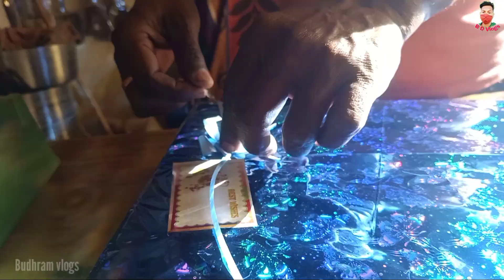Bikram's Shadi Party Vlog Kandarkela || Budhram vlogs || Sadri Video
Hey hello Namaskar johar जोहर🙏

Dil Diya Pyar kiya Sadi ka wada kiya re

Sadi video
Bikram Kar Sadi video
Sadi video Kandarkela
Kandarkela Kela Sadi
Badaik Sadi
Badaik Sadi viseo
Sadi vlog
Vijay badaik Sadi video
barilapta Sadi video
shadi painting
Sadi Wall Painting
Wedding Wall Painting
Wedding paint
Purnapani Vlog video
Township Bazar
Nugaon video
My house
Mera gaon
Mera daily vlog
Sadri video vlog
Budhram artist
Budhram painter
Desi YouTube channel
Bahut thanda hai
Subhe subhe bahut thand hai
Youtuber Rupali Panda
Rourkela vlogger
Rourkela YouTuber
Isak Munda vlogs
Budhram vlogs
Budhram badaik
Badaik art vlogs
Sadri vlog
Nagpuri vlog
Sadri video vlogs
Nagpuri vlogs video
Nagpuri vlogger